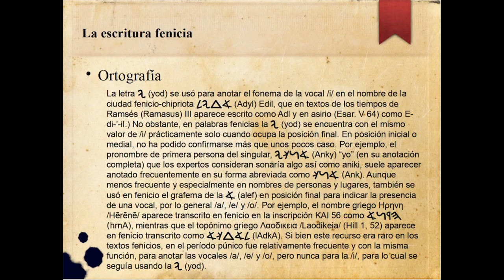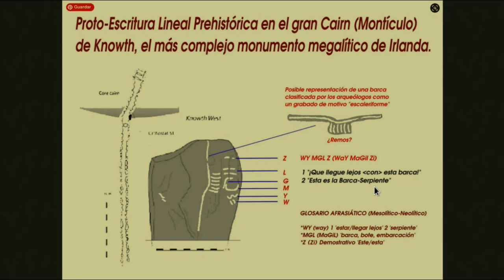Cursos sobre la Atlántida, Jeroglíficos Egipcios, Ancestría Genética, Escrituras Prehistóricas y más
(Vídeo-Tráiler de solo 3 minutos)

Aproveche esta gran oportunidad para adquirir todos los seis cursos listados debajo por un único precio o bien por separados.

No va a encontrar nada semejante en ninguna parte.

Mis cursos se sustentan en casi media vida de continuas investigaciones, estudios sistemáticos y descubrimientos originales.

1 Curso online: 'Introducción a los Jeroglíficos Egipcios. Origen y antigüedad, su utilización como escritura, y simbolismo mágico-religioso de los más importantes jeroglíficos egipcios.

2 Curso online: 'Amuletos de Poder del Antiguo Egipto'

3 Curso online: 'Atlantología Histórico-Científica. Nivel I'

4 Curso online: 'Antiguas Escrituras de Iberia'

5 Curso online: 'Epigrafía y Lengua Fenicia'

6 Curso online: ¿Te gustaría saber cuál es tu ancestría genética? ¿Desciendes de los egipcios o de los fenicios o hebreos? ¿Desciendes de los celtas o de los romanos o griegos? ¿Desciendes de los guerreros de las Estepas? ¿Desciendes de los pueblos altaico-túrquicos e iberos o de los tartessios? ¿Desciendes de los antiguos amerindios? ¿Desciendes de los atlantes?.